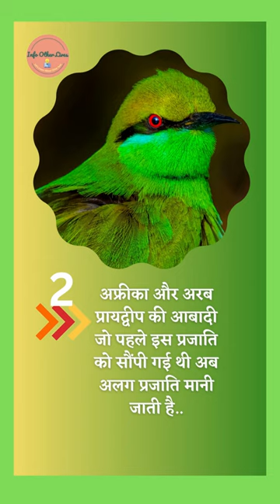Green-Bee Eater..... | Hindi